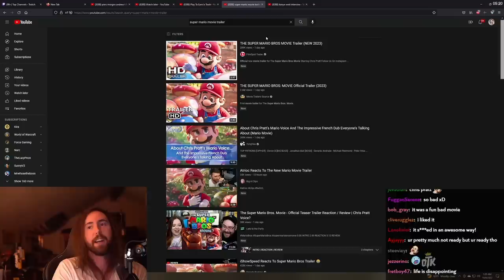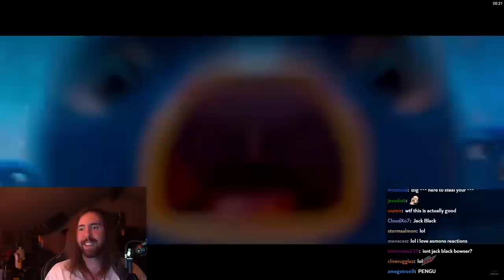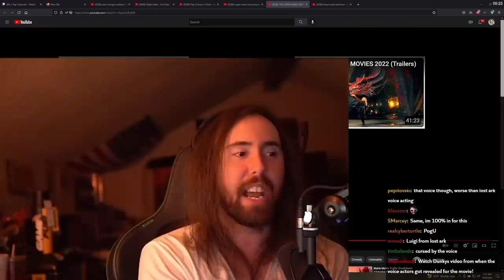Super Mario Movie Trailer has no right being this good